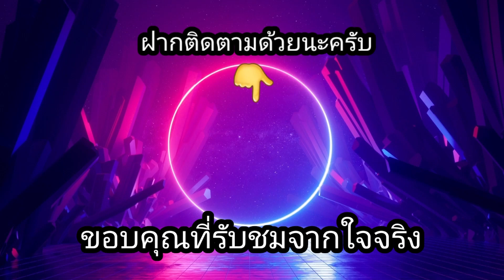สล็อตPP-Bronco Spirit มากี่ครั้งยังเหมือนเดิม!!😱😱